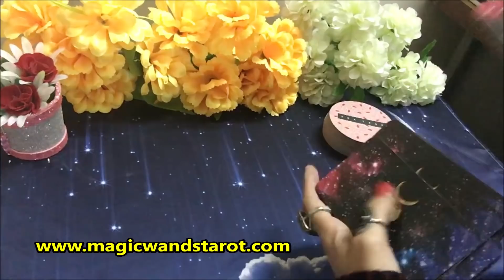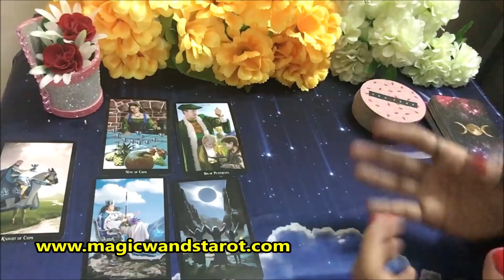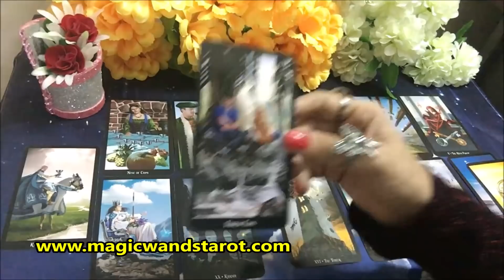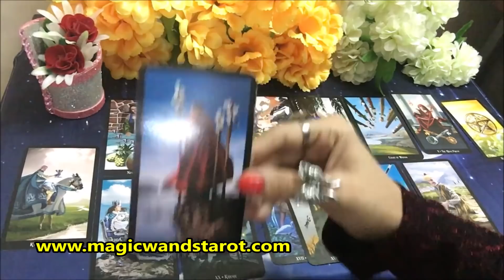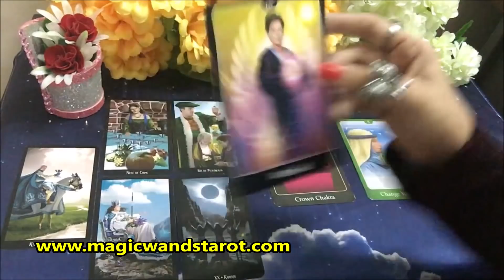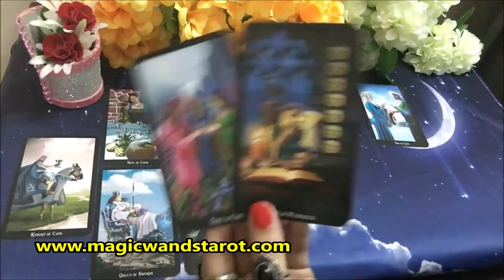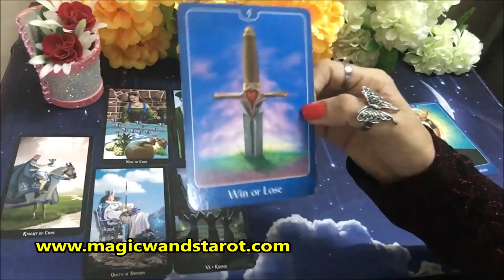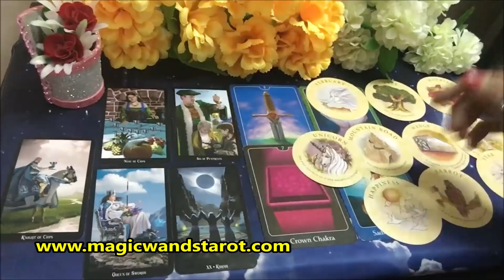ARIES- YOUR WISHES COMING TRUE - OCTOBER LOVE WORK TAROT- اکتوبر محبت - Magic Wands Tarot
🌟 OCTOBER LOVE WORK - APKA OCTOBER KAISA HOGA- LOVE WORK- HOW YOUR OCTOBER  LOVE WORK WILL BE  - TIMELESS - 🌟 SHARE COMMENT LIKE 🌟🌟 Mystic C- Magic Wand's Tarot